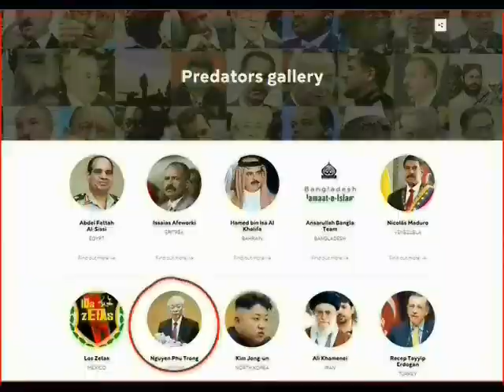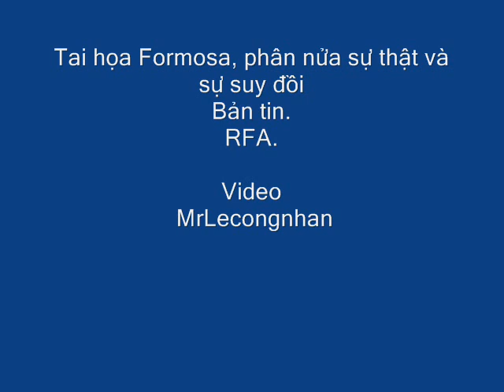Thảm họa Formosa và mặt thớt của tên Việt gian Trần Hồng Hà